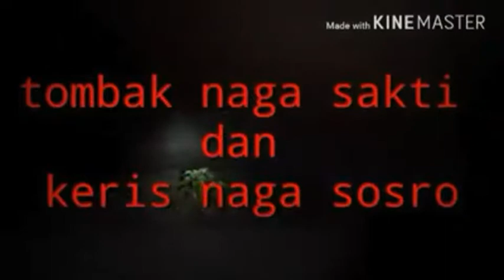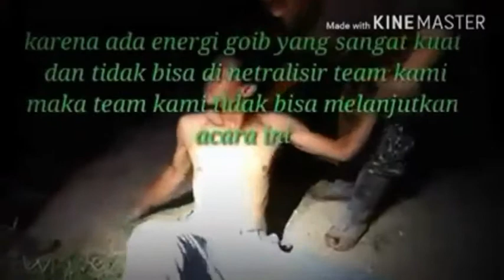berburu benda pusaka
oke gaes kali ini team pendekar umbrus berburu benda pusaka gaes...  nanti upload berburu hamanya hehehe